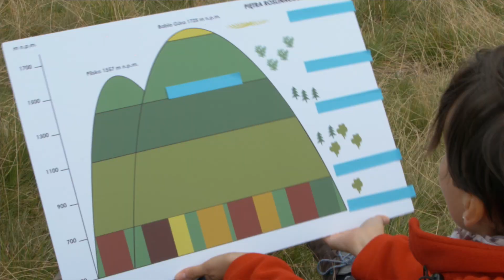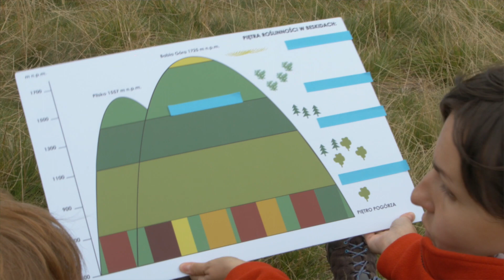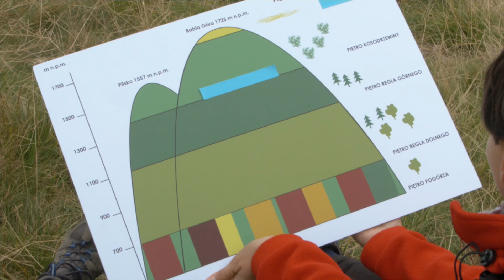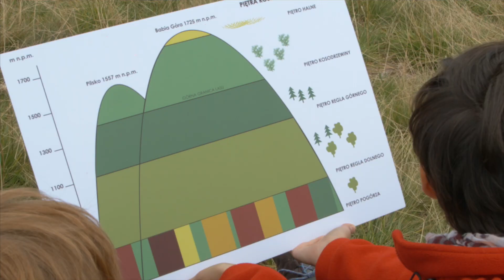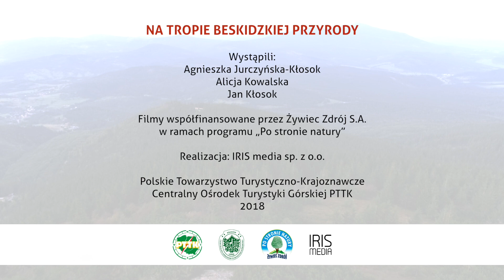Na tropie beskidzkiej przyrody: 1. Im wyżej, tym trudniej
Poznajemy piętra roślinności w Beskidach: Na tropie beskidzkiej przyrody – cztery odcinki.

Filmy współfinansowane przez Żywiec Zdrój S.A. w ramach programu Po stronie natury.